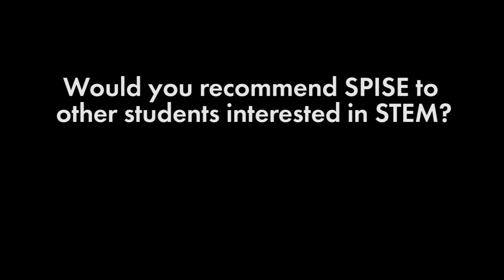Meet Desmond Edwards, CDB-sponsored SPISE 2017 Scholar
The Caribbean Development Bank (CDB), provided funding for two students to attend the 2017 Student Programme for Innovation in Science and Engineering (SPISE). CDB-sponsored scholar, Desmond Edwards of Jamaica, shares his experiences at the four-week residential programme.  SPISE ran from July 15 to August 11 at the Cave Hill Campus of the University of the West Indies.